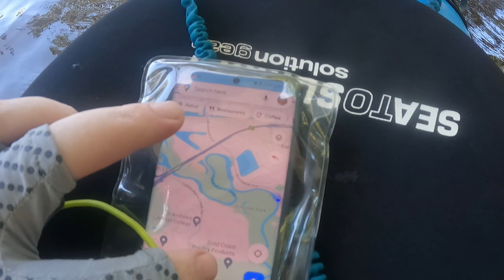Tallebudgera creek kayak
Filmed on the 25th december 2023 with gopro hero 9

Cheers